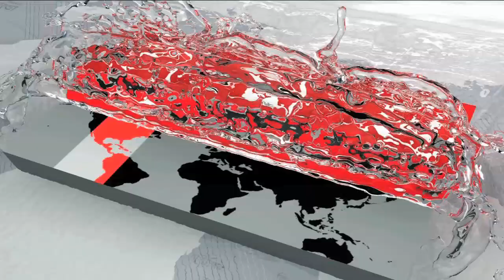বিজয় দিবস বরণে বর্ণিল সাজ | ঢাকা যেন এক আলোর নগরী! | Victory day Celebration of Bangladesh